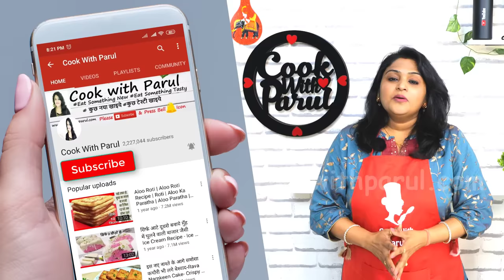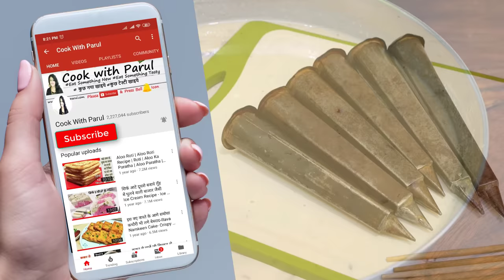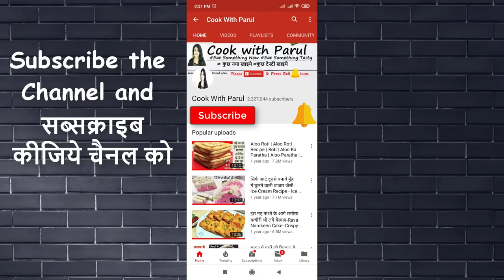Best Homemade Malai Kulfi दूध से ठेले जैसी मलाई कुल्फी-का आसान सीक्रेट तरीका Easy Malai Kulfi Recipe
Cook with parul me aaj hum laye haiThelewali Best Hmoemade Malai Kulfi Mawa Kulfi Recipe | Dudh se market jaisi tasty Mawa Malai Kulfi Banaiye. Thele Wali Kulfi/Matka Kulfi/Malaidar Kulfi/Dessert Recipe/Cut Gola Kulfi/Milk Icecream Recipe/Malai Kulfi/Milk Kulfi/Dry Fruit Kulfi ek bar zaroor try keejiye | bajaar jaisi MalaidarTasty Kulfi banaye ghar par asani se. Homemade Kulfi, Summer Recipe, Kulfi Recipe bnayenge to sari Ice-Cream bhool jayenge. Recipe ko share karna na bhulein . Thi is easy Ice Cream Kulfi recipe.

Water पानी-  2 to 3 tbsp
 Milk दूध - 1Ltr
 Sugarचीनी - 5 tbsp
 Mava/Khova -100g-125g
 Cardamom powder - 1 tsp
 Cashew (chopped)- 2 tbsp
 Almonds (chopped)-2 tbsp